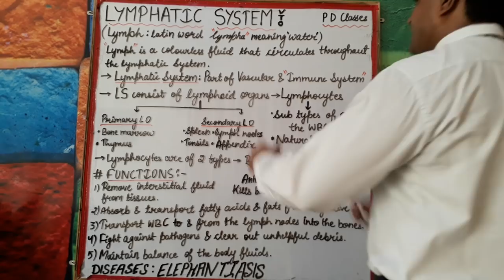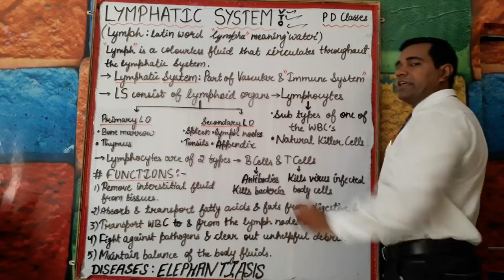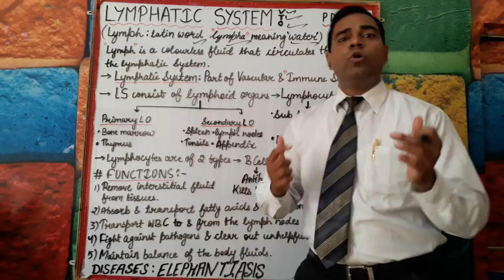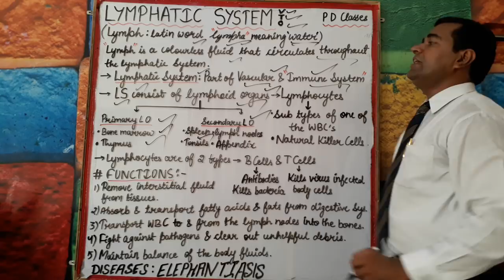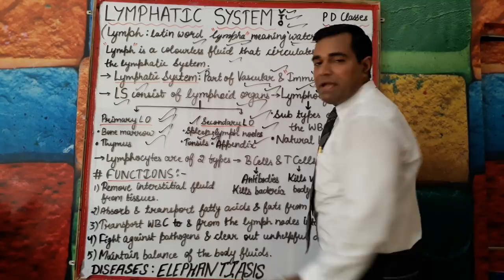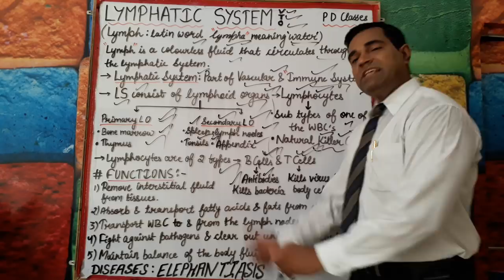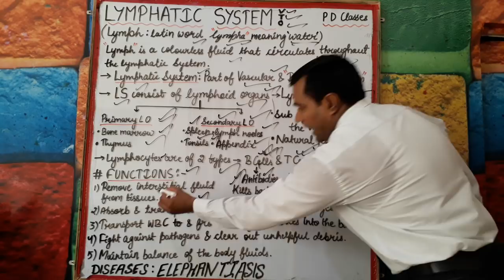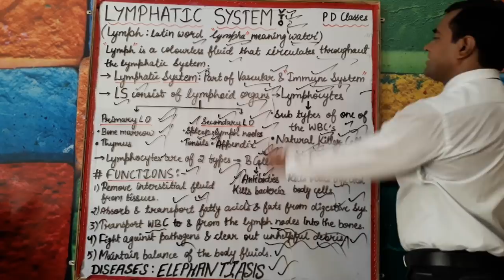Lymphatic System in Hindi | Body fluids and Circulation | MR (Medical Representative) Job Interview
Lymphatic System -
(Lymph:latin word"lympha" meaning 'water')
"LYMPH" is a colourless fluid that circulates throughout the lymphatic system.It is formed when interstitial fluid is collected through lymph capillaries.
-Lymphatic system is a part of Vascular System & important part of "Immune System"comprising a network of lymphatic vessels that carry a clear fluid called lymph directionally towards heart.
-Unlike circulatory system,lymphatic system is not a closed system.
Lymph is formed by filtration of blood through capillaries at tissue level. Lymph acts as a middle man for exchange of substance between blood and tissues.
-Lymphatic system consist of lymphoid organs-these are organs where origin &/or maturation &proliferation of lymphocytes occur.
-Lymphocytes(sub types of one of the WBC's /Natural Killer Cells)
PRIMARY LO-
Bone Marrow   Thymus
SECONDARY LO -
Spleen        Lymph nodes     Tonsils      Appendix
-Lymphocytes are of 2 types- B cells(Antibodies; Kills bacteria) & T cells(Kills virus infected body cells)
FUNCTIONS:-
1)Remove interstitial fluid from tissues.
2)Absorb & transport fatty acids & fats as a chyle from digestive system.
3)Transport WBC to & from the lymph nodes into the bones.
4)play the role of defence in the immune system.
5)Fight against pathogens & clear out unhelpful debris.
6)Maintain balance of the body fluids.
7)lymph nodes harbour lymphocytes which are crucial to your body's ability to fight of infections of all kinds.

7th day personality Development Classes